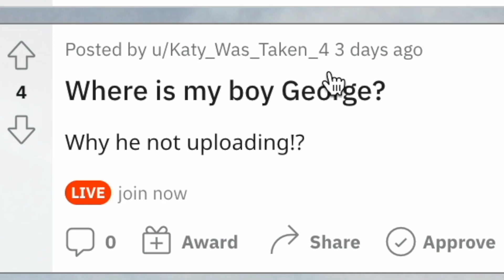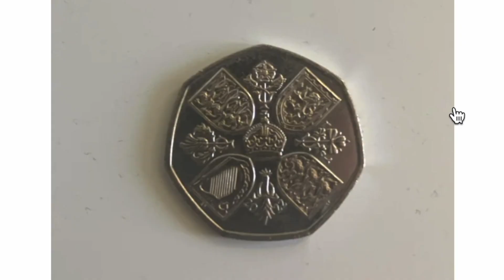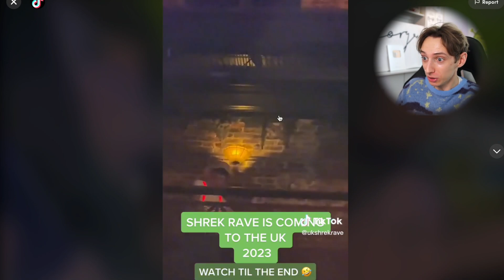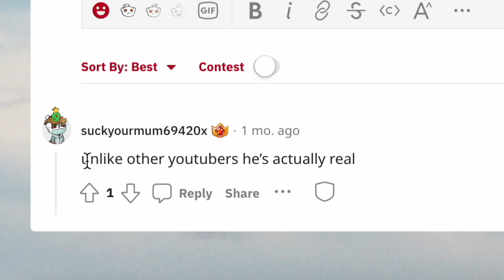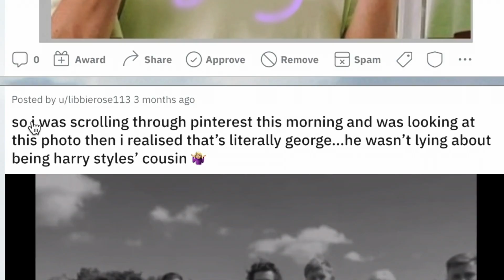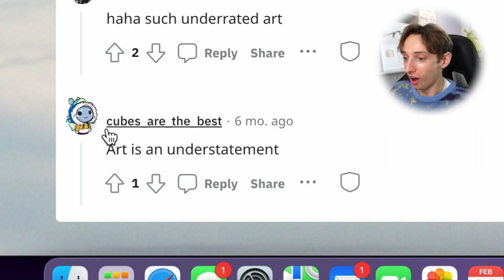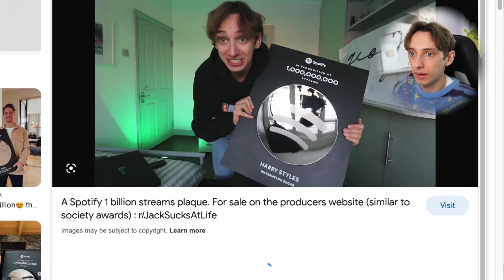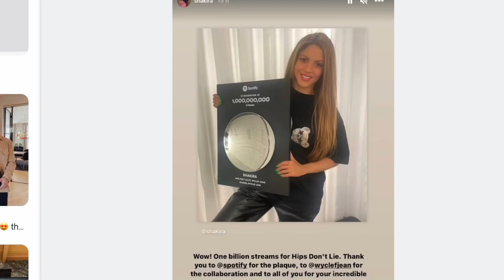why i quit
The truth about why i left youtube but more importantly quit the second channel. today I explain myself whilst I headed onto the George Mason Nation reddit for the first time this year! reacting to the posts and memes from potentially Harry Styles one billion streams plaque to shrek raves hope you enjoy because IM BACK

SEND ME STUFF:
GEORGE MASON
London
E4 0JL